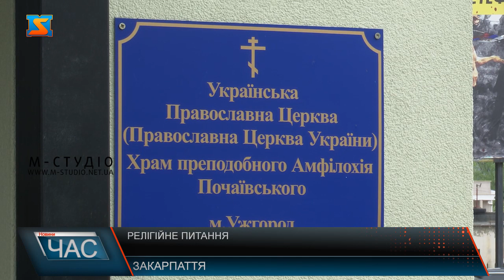Релігійне питання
Жодна церковна громада на Закарпатті, яка належить до Московського патріархату, не змінила релігійну приналежність з початку повномасштабного вторгнення Росії в Україні.  Нагадаємо, всього у області діє  623 релігійні громади УПЦ МП. Чому наразі така ситуація у краї з переходом релігійних організацій та як події розгортатимуться надалі. Процес переходу парафій УПЦ Московського патріархату до Православної церкви України почався після Об'єднавчого собору 15 грудня 2018 року, на якому, власне, й було створено Православну церкву України (ПЦУ). Процес переходу З 24 лютого 2022 року жодна з наявних в Закарпатті 623 церков УПЦ (МП) не подала заяву до обласної адміністрації про перехід до ПЦУ.  Закарпаття славиться різноманіттям конфесій. Майже півторамільйонне населення краю представлене більш ніж сотнею різних національностей. Тому у ОВА кажуть, у ситуації, яка склалася навколо релігійного питання, через війну намагаються діяти максимально обережно. Пан Олександр каже, що справа про перехід до ПЦУ – має бути рішенням самих вірян, тієї чи іншої громади. Процес хоч просувається не так швидко і є дійсно досить складним, перші результати вже помітні. Єпископ Ужгородський і Закарпатський ПЦУ  переконаний, що з часом віряни все ж добровільно, без примусу і нав’язувань, спонукають своїх настоятелів відмовлятися від Московського патріархату не лиш на словах, а і документально.  Питання релігійної приналежності наразі є дуже складним та болючим для українців. Особливо зараз, коли усі мали б об’єднатися у боротьбі із зовнішнім ворогом. І як тільки вдасться тримати перемогу у війні з нашим противником, українці будуть на 100% готові до виваженого вирішення релігійного питання у Закарпатті.